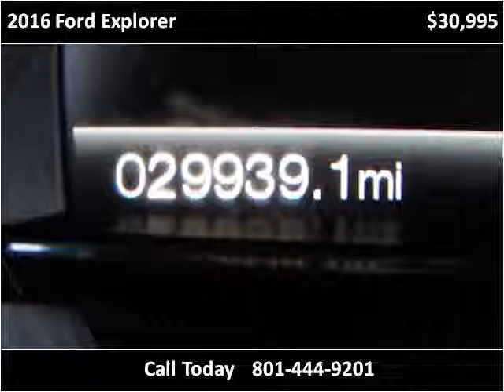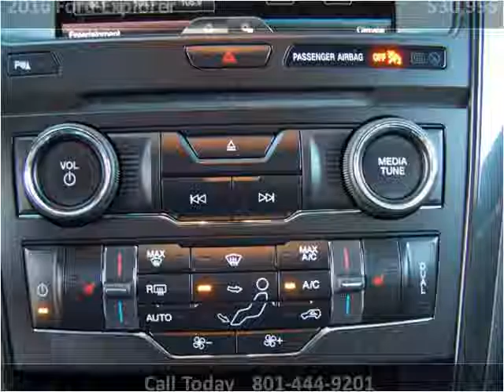2016 Ford Explorer Used Cars Layton UT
This 2016 Ford Explorer is available from Haacke Motors.